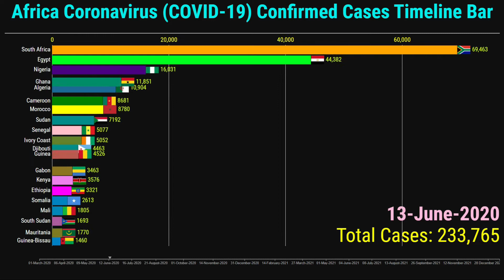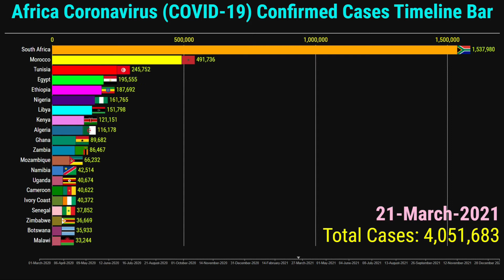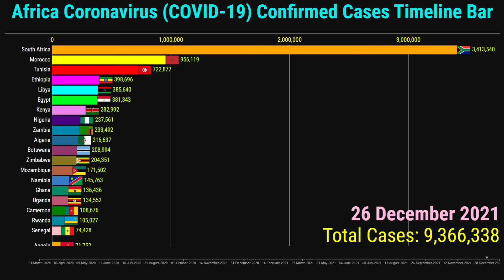Africa Coronavirus Confirmed Cases Timeline Bar | 14th January 2022 | COVID-19 Latest Update Graph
This video shows the top 20 African Countries with the highest number of coronavirus (COVID-19) confirmed cases.

The data is from the 1st March 2020 to the 14th of January 2021

Top 20 Ranked Countries are on the 14th of January 2022 of the Africa Coronavirus Confirmed Cases.
1. South Africa
2. Morocco
3. Tunisia
4. Ethiopia
5. Egypt
6. Libya
7. Kenya
8. Zambia
9. Nigeria
10. Botswana
11. Zimbabwe
12. Algeria
13. Mozambique
14. Uganda
15. Namibia
16. Ghana
17. Rwanda
18. Cameroon
19. Angola
20. Malawi

for more search queries:
covid 19
COVID-19
coronavirus
coronavirus update
coronavirus tips
coronavirus symptoms
coronavirus treatment
russia covid 19 vaccine update news
france coronavirus news
france coronavirus news today
italy covid-19 update news
italy covid-19 update news today
italy covid-19 update news bangla
germany coronavirus lockdown
poland covid 19 update
switzerland covid 19
switzerland covid 19 news
covid 19 side effects after vaccination
covid 19 deaths rate
coronavirus deaths
turkey deaths
coronavirus deaths germany update
southeast asia coronavirus update
asia covid-19 cases
coronavirus graph
corona race meme
corona graph
corona race
covid 19 cases in asia update
covid 19 cases in asia
covid 19 cases in southeast asia
covid 19 cases in southeast asia list
corona cases worldwide
corona cases worldwide live
coronavirus news
coronavirus death
Deaths Timeline Bar
covid 19 deaths by county
covid cases by county
america covid cases
new variant of covid in south africa
new variant of covid in uk
omicron virus
new variant of concern uk
What are the major variants of COVID-19?
bbc news new variant covid
phe new variant
another virus
new covid variant
Moderna vaccine
COVID-19 vaccine
Moderna vaccine dosage
covid 19 world live
covid 19 update news today USA
corona race
corona graph country
covid-19 graph
Coronavirus graph
coronavirus map
worldwide covid graph by country
worldwide covid growth
worldwide deaths cases
worldwide covid john hopkins
coronavirus update